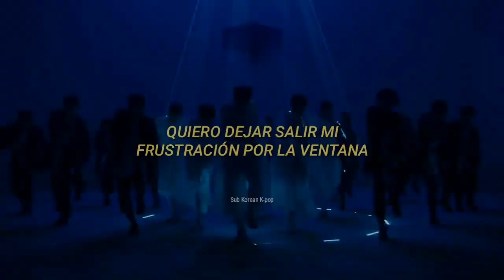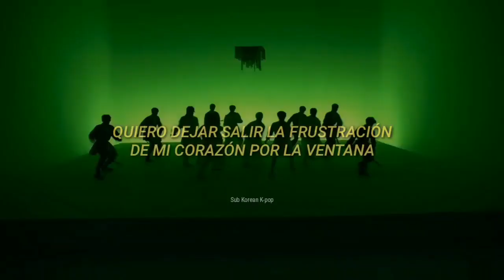Oneus, Choi Yelim - Intro : Window (Sub Español)